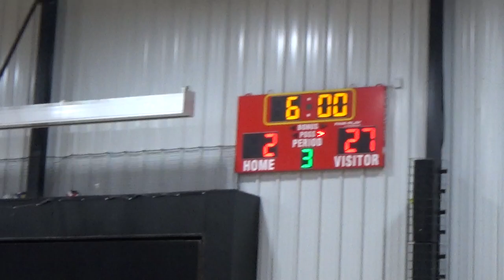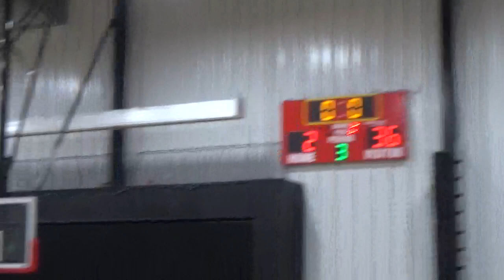Rudyard Versus JKL 7th Grade Boys January 20th 2024. 3rd Quarter